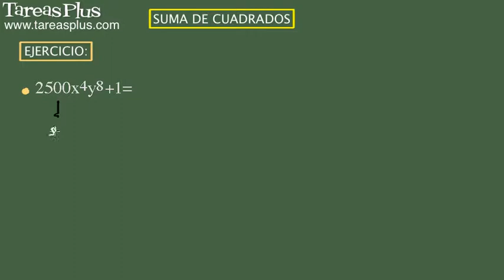Suma de cuadrados. Ejercicio 10 de 15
Serie de problemas de álgebra elemental sobre suma de cuadrados. Problema número 10 de quince ejercicios propuestos